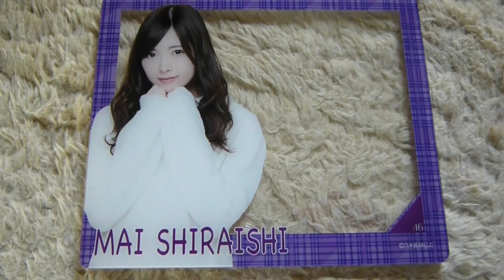白石麻衣ケース